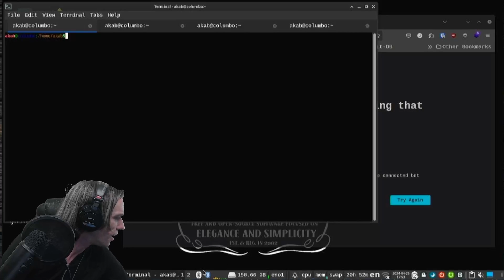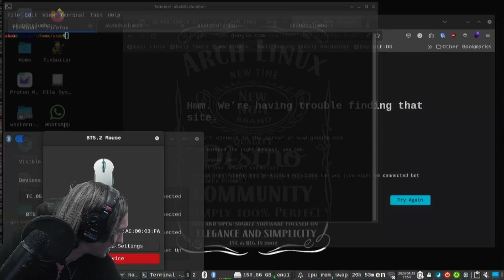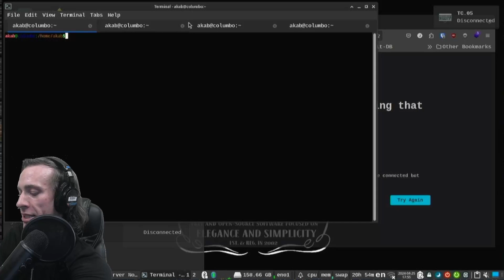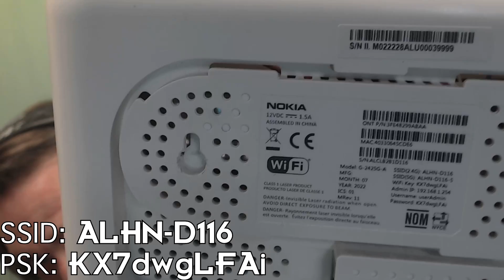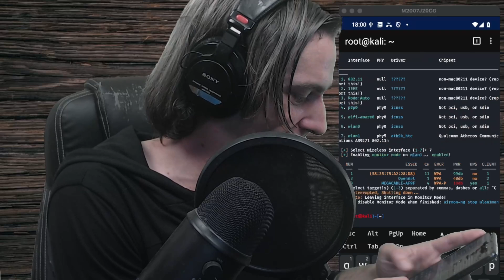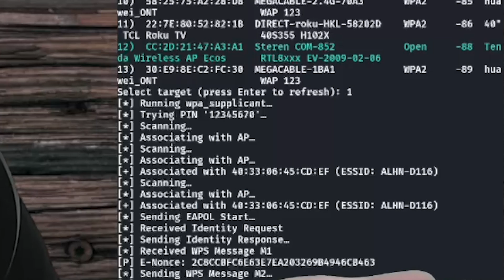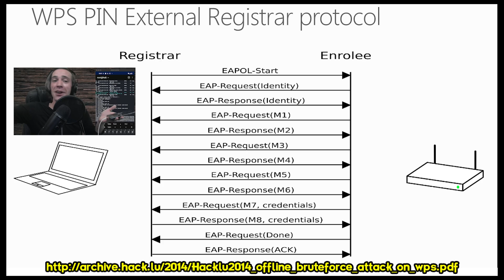Hackeando WPS Wifi con PixieDust (demostracion de OneShot) - INSEGURO POR DEFECTO II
Originalmente fue un stream, pero como duró casi dos horas y cubrimos una gran cantidad de información, en esta edición he actualizado la grabación original con clips, gráficos y sonido totalmente nuevos. También lo he dividido en cinco partes.

Parte II de V - Wifi Protected Setup (WPS) es un protocolo sumamente roto. Pero esto no es nada nuevo. Las vulnerabilidades son conocidos desde hace unos 10 años, y las maneras de explotarlas (resultando en el robo de credenciales en cuestion de segundos) son casi igual de viejos. Entonces, por que tantas redes 802.11 en LatAm siguen siendo instaladas como si nada de esto existiera?
En este video veras como probar tus propias redes por estas vulnerabilidades. (Solo esas. Que te pertenecen a ti. Sale?)

Por favor, considera unirte si encuentras mi trabajo valioso. (Pero no te unas en el nivel gratuito. Eso es para posers)